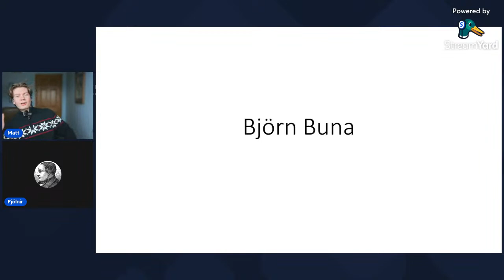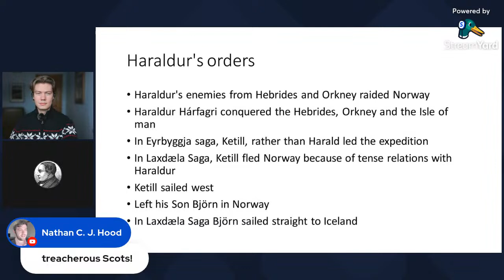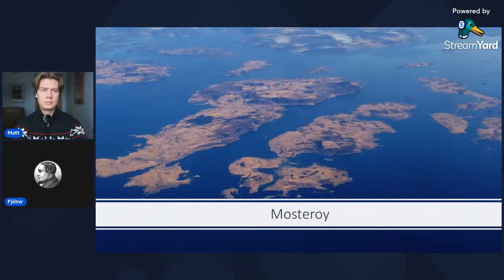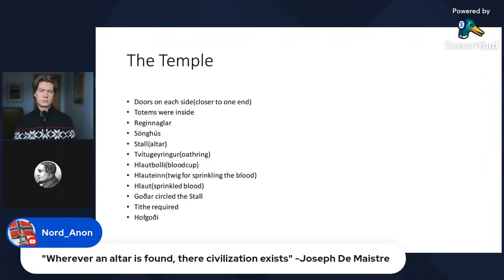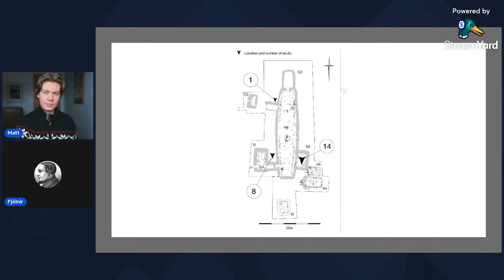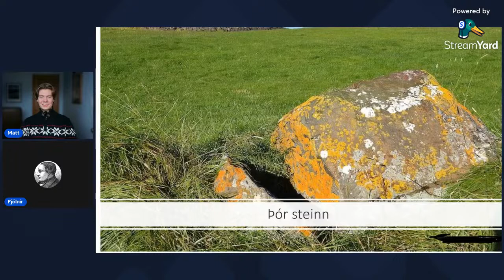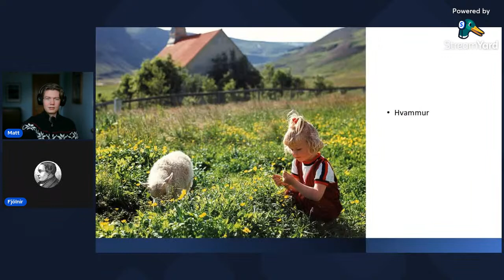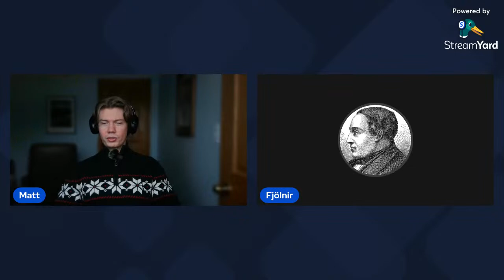How Iceland was Settled: Ketill Flatnefur, Björn hinn Austræni and Þórólfur Mostraskegg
Join us today for part 3 of the Origins of Iceland series as we discuss the key characters and events that transformed Iceland from an uncharted wilderness beyond the farthest maps, to one of the most remarkable nations in the world.

02:26 🚶‍♂️ Bjorn Buna from Norway, played a key role in Iceland's settlement, representing the upper middle class.
07:29 🏞️ Ketill Flatnefur, a renowned figure in Icelandic sagas, had contradictory portrayals, highlighting challenges in interpreting historical accounts.
19:57 ⚔️ Ketill's exile to Iceland differed in various sagas, showcasing discrepancies and challenges in reconstructing historical events.
25:17 🌍 Ketill's conquest of the Hebrides and subsequent events illustrate the complex relationships and power dynamics of the Viking Age.
29:13 🏝️ Þórólfur Mostraskegg, a significant chieftain in the saga, maintained a temple to Thor, showcasing the cultural and religious aspects of Viking society.
32:01 📜 Fjolnir reads and discusses an ancient text describing a pagan ritual known as "bloat," involving sacrifice and feasting.
35:03 🚢 An oracle is consulted before sailing to Iceland, emphasizing the cultural significance of oracles in pagan rituals.
38:35 🗺️ Thorkel sailed to Iceland, following a traditional route along the southern coast, using totems to determine the location for settlement.
45:14 🛠️ Upon arrival, Sorrel declared his intention to settle in Iceland, performed a ritual with totems, and built a temple near Hofsvatn.
52:28 🏛️ Detailed descriptions of the pagan temple's structure, including altars, rings, and stone cups used in rituals, challenge stereotypes about pagan practices.
01:04:08 🌌 Sacrificial rituals in ancient societies, such as Rome and pre-Christian Iceland, were often driven by a literal belief in the gods' direct influence on events like harvests and battles.
01:11:20 🛐 Christianity, as described by figures like Saint Augustine, brought a more personal and direct concept of God, contrasting with the impersonal force seen in some earlier philosophies.
01:13:40 🏛️ Hofstaðir, a Viking settlement in Iceland from 940 to 1070 A.D., was initially considered a temple site but recent excavations suggest it was primarily a chief settlement with a great hall used for rituals and feasting.
01:21:33 🐄 Ritual slaughter of cattle skulls with unusual butchering marks found at Hofstaðir indicates possible religious practices associated with the Viking settlement.
01:26:06 🛠️ The Temple at Trondheim in Norway reveals evidence of pre-Christian cult sites with large halls and smaller attached buildings, suggesting a shift in temple construction methods over time.
01:34:06 🏔️ Þórólfur (Thorolfr), a key figure in Iceland's history, declared a mountain sacred and envisioned it as a holy burial site for himself and his kin.
01:35:07 💉 The area around the sacred mountain was so holy that spilling blood was prohibited, leading to conflicts between clans.
01:37:28 ⛰️ Due to desecration, the sacred site had to be moved, and a rock at the center became a focal point for meetings, revealing potential human sacrifice in Norse culture.
01:40:15 🔄 Contradictions exist in Björn's journey to Iceland, involving conversion to Christianity and conflicts with his kindred.
01:51:18 🌍 The settlement of Iceland involved a variety of characters, including Ketill Flatnefur's son, Haki, who settled in the East, and Þórólfur's descendant who married an Irish princess, connecting Iceland to Irish nobility.
02:10:28 🪦 Forseti's death led to a significant inheritance and burial at Hofsnes, showcasing the pride of the king of Katla's descendants.
02:11:20 📜 The saga includes a peculiar story about a seal appearing in a hall, resisting blows, and creating a sense of foreboding.
02:14:47 🦭 Seals are associated with the supernatural, shape-shifting, and folktales involving interactions with the devil.
02:18:21 ⛪ The saga reflects elements of cleanliness, sacred areas, and rituals, raising questions about the influence of paganism and Christian doctrine in storytelling.